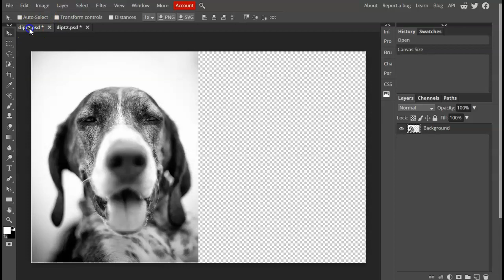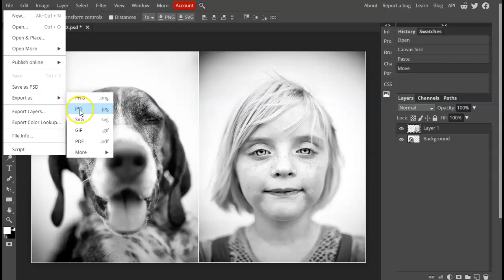Diptych in Photopea